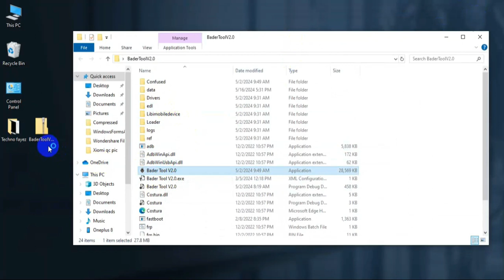Bader Tool V2.0 Download Android Multi tool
Freeware tool for All

support Android Multi tool